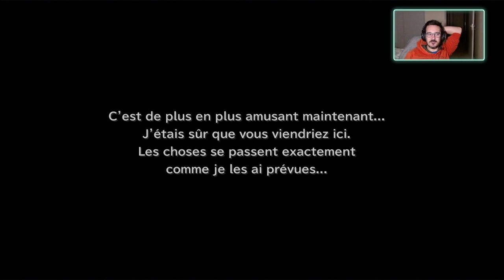Sauvons Claude François ! euh... Alexandrie ! (Alexandra... haaaaaa...)